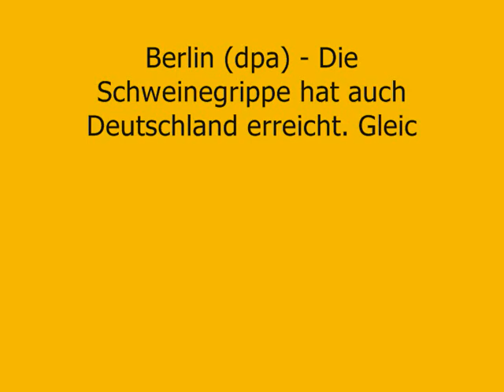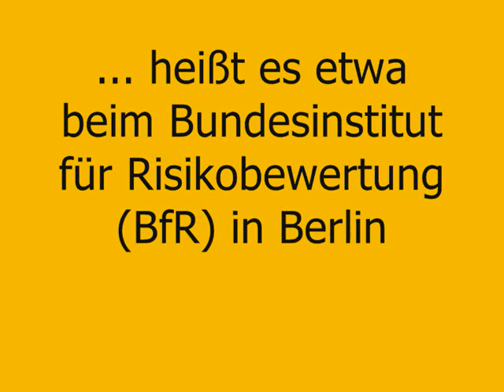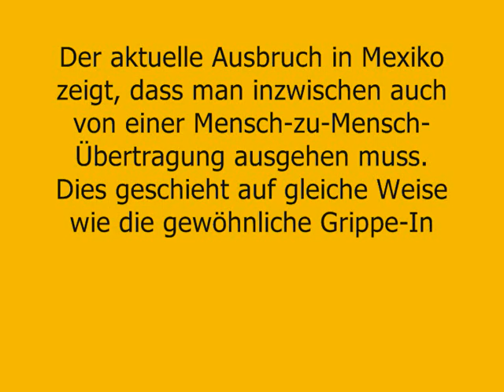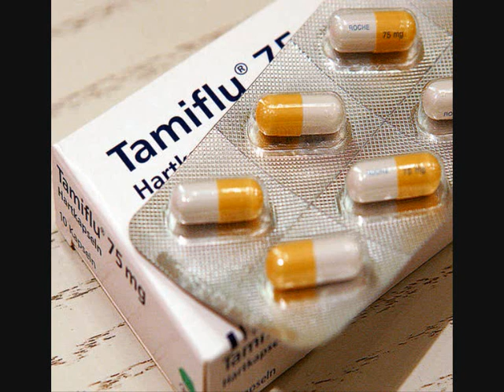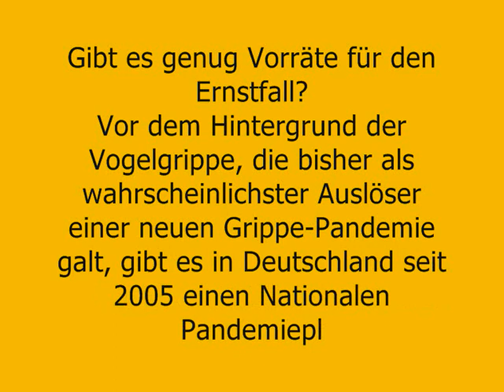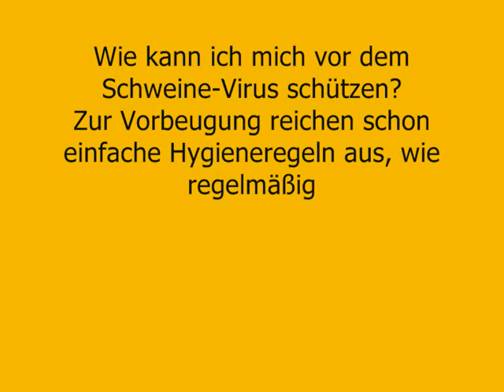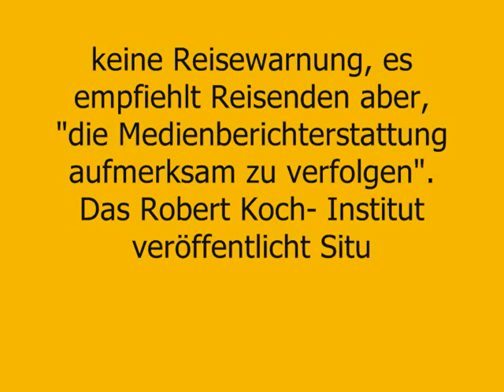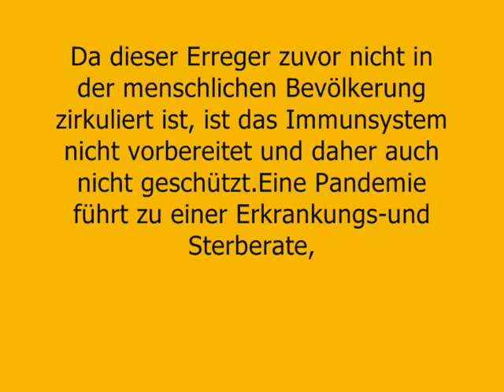Die wichtigsten Antworten zur Schweinegrippe!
Infos: Wo können sich Verbraucher und Patienten informieren?
Das Bundesgesundheitsministerium in Berlin hat eine Telefon-Hotline zur Schweinegrippe eingerichtet.

Erreichbar ist sie montags bis donnerstags zwischen 8.00 und 18.00 sowie freitags zwischen 8.00 und 12.00 Uhr unter der Nummer 01805/99 66 19 (für 14 Cent pro Minute aus dem deutschen Festnetz, abweichende Preise aus den Mobilfunknetzen möglich). Auch das Robert-Koch-Institut ist über eine Hotline zu erreichen. Die Nummer 030/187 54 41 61 ist montags bis donnerstags zwischen 8.00 und 18.00 Uhr geschaltet.

Außerdem haben das RKI, das BfR und auch das Friedrich-Loeffler- Institut (FLI) - das Bundesforschungsinstitut für Tiergesundheit - auf ihren Internetseiten Informationen zusammengestellt

Anzeige
Die Broschüre "Selbstverteidigung gegen Viren" der Bundeszentrale für gesundheitliche Aufklärung (BzgA) informiert, wie sich Bürger generell gegen Viruserkrankungen schützen können. herunterladbar oder bei der BzgA erhältlich - Kontakt über die Adresse 51101 Köln (ohne Straße, ohne Postfach) oder per Telefon: 0221/899 20.#